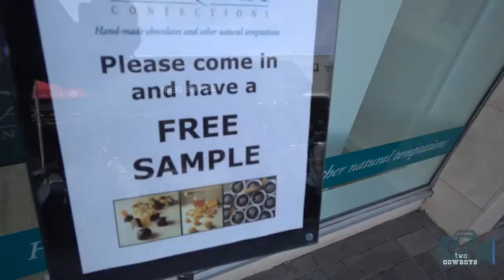Traveling Cowboys: Onsite and Undercover at Makana Confections in Newmarket, Auckland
This time we are featuring: Makana Confections in New Market, Auckland

Get early access to our premium content here by becoming a patron